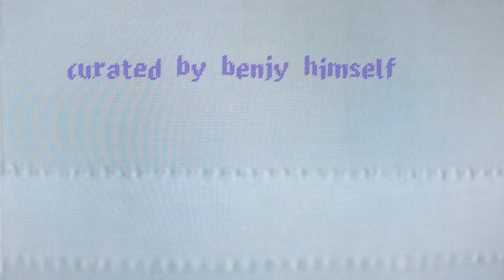"BBtv" - Trailer | Festival TropiCaos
Second trailer for Benjy Bradshaw's performance at Festival TropiCaos, happening November 12, 13, and 14.

"BBtv"
Director and Producer: Benjy Bradshaw